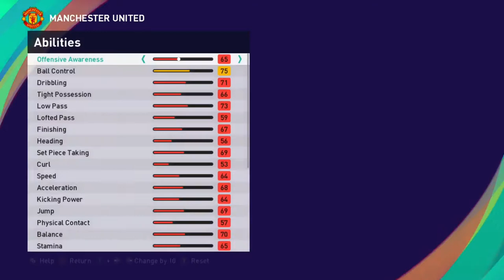Creating ZIDANE IQBAL In PES 2021 - Creating Player #1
Creating Player In PES 2021 That Hasn't Been In The Game
Zidane Iqbal Manchester United U-23

Game :
PES 2021